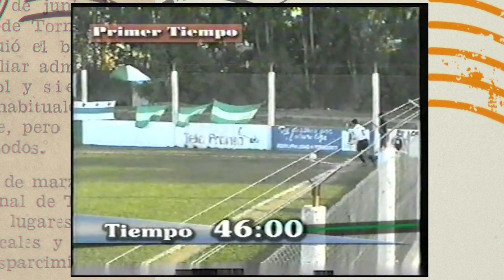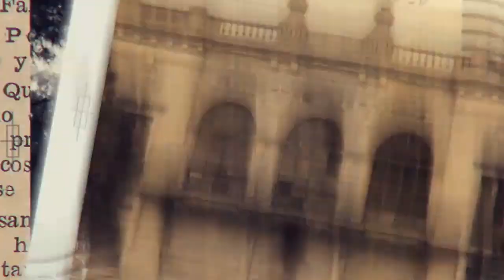5 COMPACTO UNION LIBERTAD